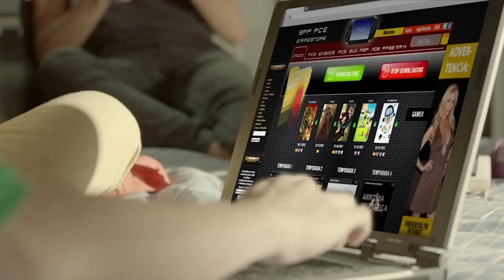Campaña Valores | 2014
Valores es una iniciativa de Fundación Televisa que promueve actividades para que niños, jóvenes y adultos alcancen una vida inspirada en bienestar, habilidades socio emocionales y Valores; a través de un sitio web, un libro impreso y redes sociales
¿Cuáles son nuestras principales herramientas para la promoción de los Valores?

1.- Una campaña anual “Tienes el valor o te vale” que busca generar conciencia, a través de los Valores, en la sociedad.

2.- Un sitio de internet quienes con actividades y contenidos que ayuden a los maestros y padres de familia a comunicar los valores y habilidades socioemocionales en las clases y el hogar.

Una página de Facebook donde buscamos llevar herramientas día a día sobre valores y habilidades socioemocionales a maestros y padres de familia.